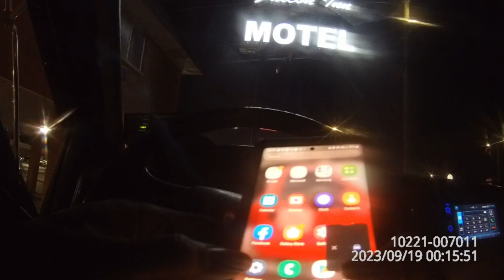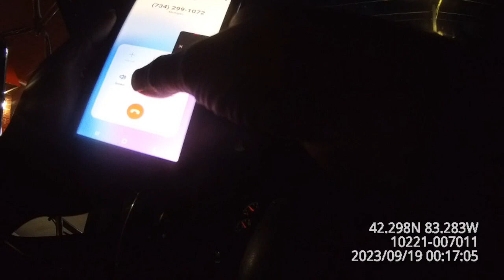car jacker couple goes to jail working the mean streets of Dearborn MI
This is a video from the mean streets of Dearborn Mi where you find thugs gangsters big time dealers and prostitutes crooks and users all in a small town called Dearborn mi he is a look at their secret problems and those who cause it thanks for watching like share and subscribe for more content like this